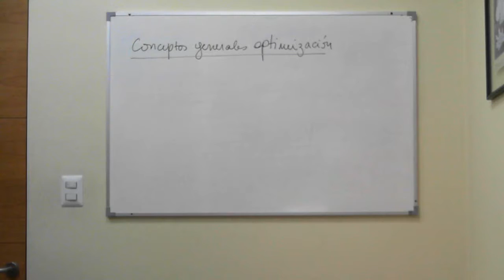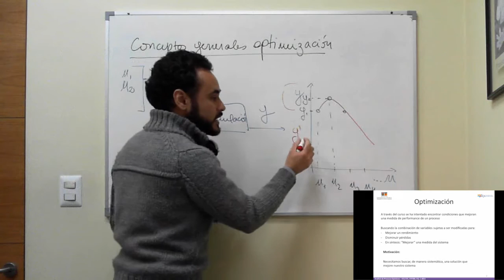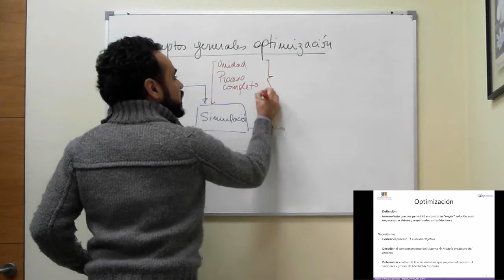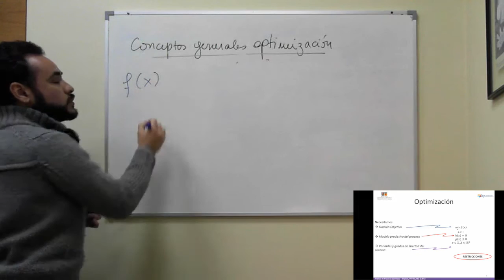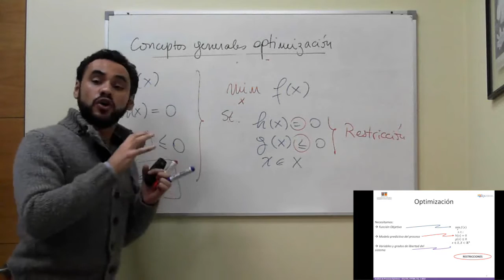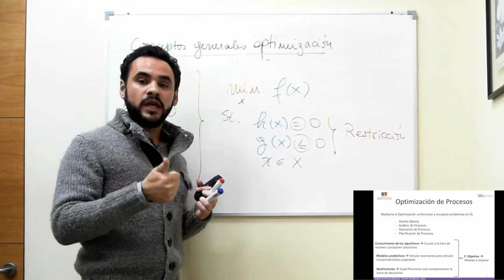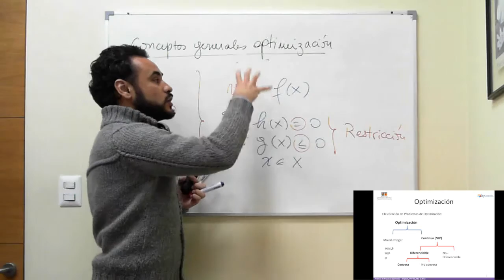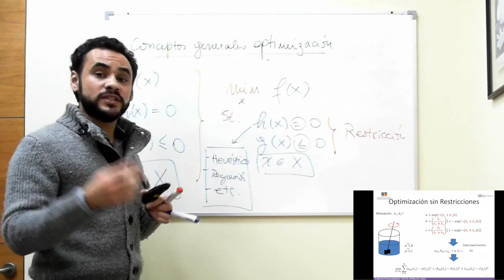CLASE 8-1 ICQ373:Optimización - Aspectos Generales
Curso: ICQ373 Análisis de Procesos Químicos
Profesor: Daniel Navia
Período: 01/2015
Tópico: Aspectos Generales de la Optimización de procesos